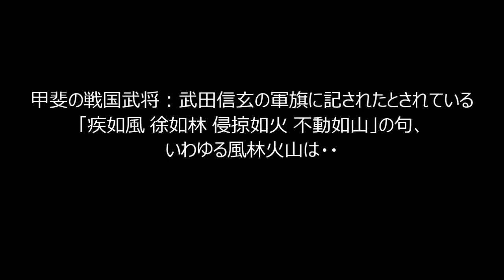1566 戦国武将 武田信玄 高坂弾正(昌信) 囲碁 対局 棋譜 Game of Go Sengoku Warring States Samurai Takeda Shingen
《この動画は、人工知能囲碁ソフト"Crazy Stone"による棋譜分析です》

Game of Go｜NHK大河ドラマ「真田丸」では囲碁対局の名シーンがよく登場していますね。戦国大名・武田信玄の棋風とはどんなものか？動画で囲碁棋譜を再現してみました。武田信玄と高坂弾正(高坂昌信) が打ったとされる囲碁対局棋譜です。
1566年 ○ 武田信玄 vs ● 高坂弾正(高坂昌信)
【春日虎綱 / 高坂 昌信 / 高坂弾正】
戦国時代の武将。幼名は春日源五郎。武田晴信 (信玄)・勝頼に仕えた甲斐武田氏家臣。武田四天王の一人。
白番 武田信玄の中押し勝ち
棋譜再生は⇒ 8:53 をクリック
囲碁の国内タイトル戦はもちろん、世界戦や古棋など、対局棋譜にBGMをつけて動画投稿をしている「 & Naomi Yun ( プロフ ) 」と申します。

強くなりたいみなさんの棋力向上はもちろん、日々の息抜き・リフレッシュにつながればと思います。

今後もいろんな囲碁対局を投稿していきます！

囲碁以外のジャンルで、私たちがみなさんにシェアしたい動画を集め続けています。「ホーム」画面から見ることができますので、そちらもぜひご覧下さいね^^

○ Takeda Shingen vs ● Kousaka Danjou  in 1566, Sengoku Warring States Japan Samurai
 -Komi 0
 -Result： W+R

《 Go Club of Yun's Friends 》 Let's Play GO!!
Kido Go Club, a place to play, learn and teach the game of Go. (in the Second Life, Free 3D Virtual World)
■Kido Go Club, Kido Province - Second Life

Second Life is a free 3D virtual world where users can socialize, connect and create using free voice and text chat.

✔喜歡的影片 　✔좋아요 표시한 동영상
✔私がみつけたYoutubeおすすめ動画